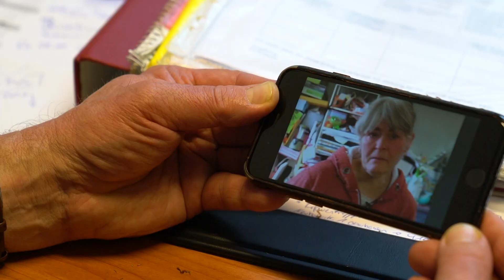Am Rande der Obdachlosigkeit: Mutter und Kind wohnen im Container | Abendschau | BR24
Für die meisten ist es ganz einfach: Entweder man zahlt seine Miete und hat eine Wohnung, oder man ist obdachlos. Doch es gibt ganz viel dazwischen. 680.000 Menschen gelten in Deutschland als wohnungslos, so jüngste Zahlen. Das heißt, dass man zum Beispiel im Heim oder bei Freunden unterkommen muss, weil man sich keine Miete mehr leisten kann. Oder man lebt in einem Container, wie eine Frau und ihr Sohn in Emersacker bei Augsburg.

Autor: Andreas Herz